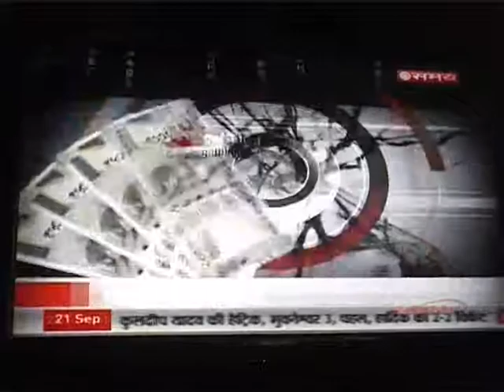Dr. Shubhank Singh Sahara samay